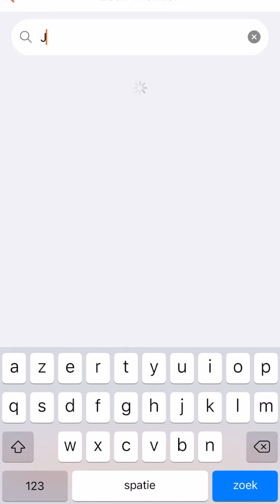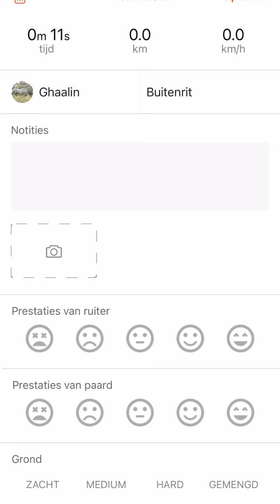Tracken POR in Equilab tijdens een TREC-wedstrijd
Voor de Vlaamse TREC-wedstrijden moedigen we de deelnemers aan om zich te registreren op de app Equilab zodat de organisatie hen tijdens de rit kan tracken (enkel met premium-versie). In deze video kan je zien hoe.

1. Vriendschapsverzoek sturen naar de organisatie
2. Je paard toevoegen aan Equilab
3. Vooraleer je de kaartenzaal binnengaat selecteer je je paard en een training, zet je ‘veiligheidstracking’ aan en selecteer je de organisatie/POR-verantwoordelijke als veiligheidscontact.
4. Druk op ‘start met rijden’. Vanaf dan ben je traceerbaar door je veiligheidscontact (WiFi of 4G of zonder internet).

TIP: Test dit best al eens helemaal enkele dagen op voorhand, om alle stress op de wedstrijddag te vermijden ;-).